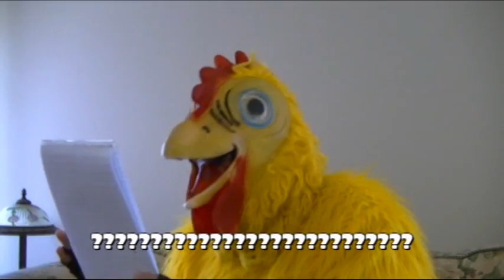Chicken Man - After the Dentist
Yup.  The title pretty much sets it up.  Get ready to read a lot of sub titles!